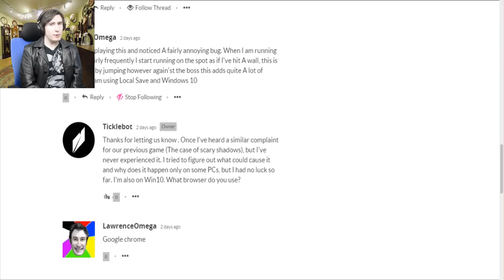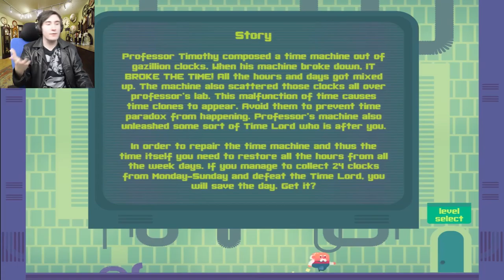Patching The World Back Together | I Broke The Time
Professor Timothy composed a time machine out of gazillion clocks. When his machine broke down, IT BROKE THE TIME! All the hours and days got mixed up. The machine also scattered those clocks all over professor's lab. This malfunction of time causes time clones to appear. Avoid them to prevent time paradox from happening. Professor's machine also unleashed some sort of Time Lord who is after you.
In order to repair the time machine and thus the time itself you need to restore all the hours from all the week days. If you manage to collect 24 clocks from Monday-Sunday and defeat the Time Lord, you will save the day. Get it?